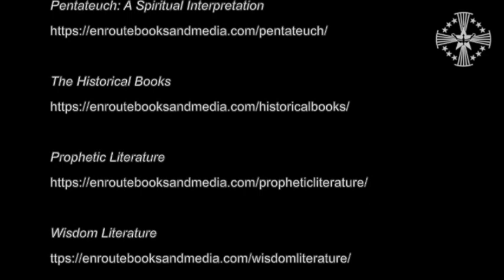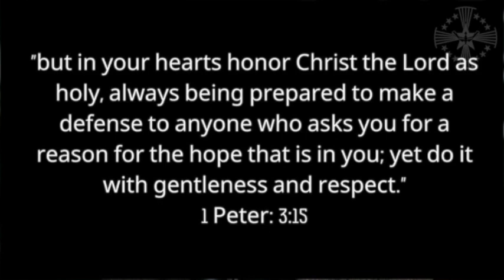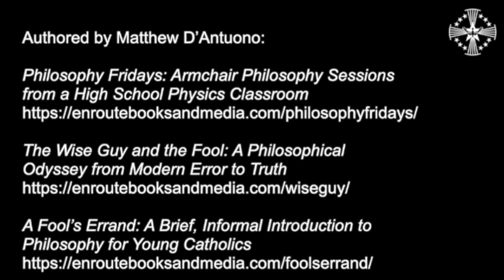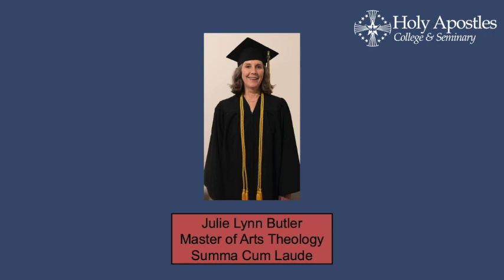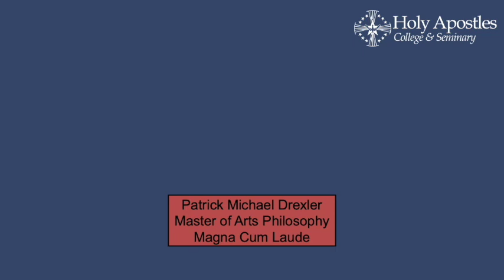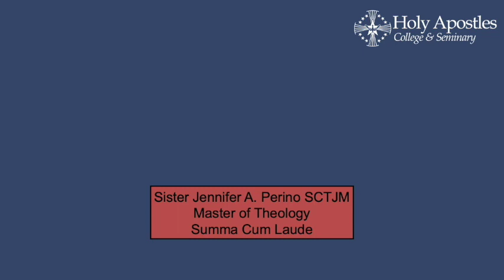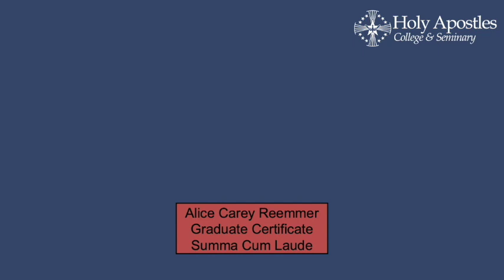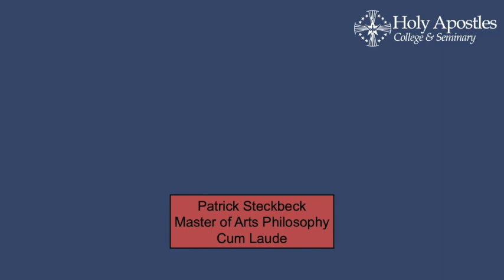Holy Apostles Class of 2021 Virtual Commencement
Featuring speeches from:

1. Fr. Ed Przygocki (Chancellor)
2. Fr. Peter Kucer (Rector-President)
3. Dr. Cynthia Toolin-Wilson (Academic Dean)
4. Mr. Matt Fradd, Honorary Doctorate Recipient
5. Mr. Michael McKee (Class of 2021 Valedictorian)
6. Mr. Matthew D’Antuono (Class of 2021 Salutatorian)